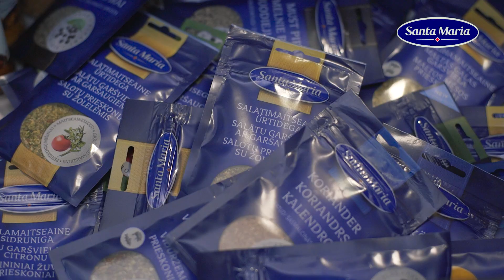Receptas | kiaulienos karbonadas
Tegul kiekvienas patiekalas būna ypatingas. Daugiau receptų rasite